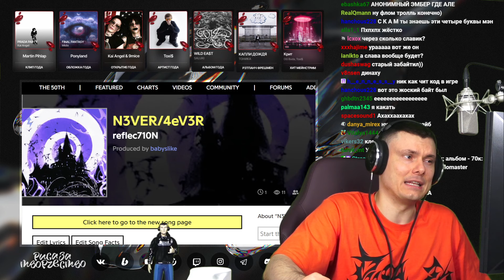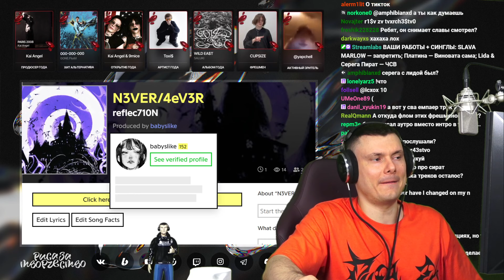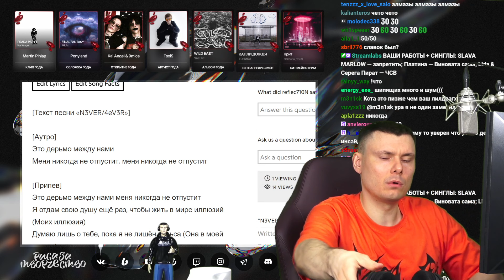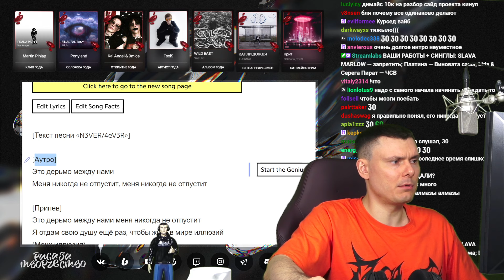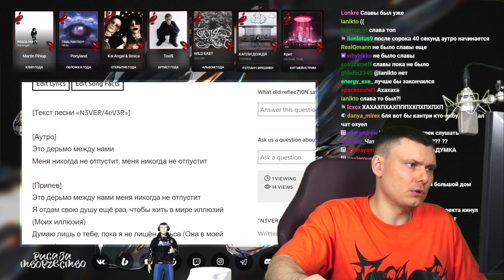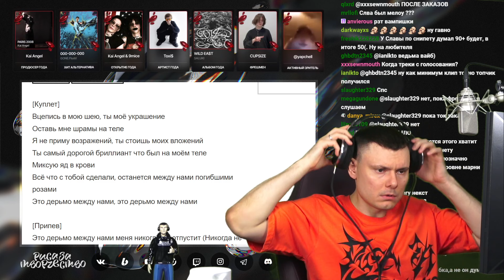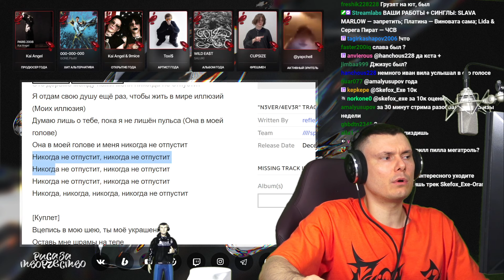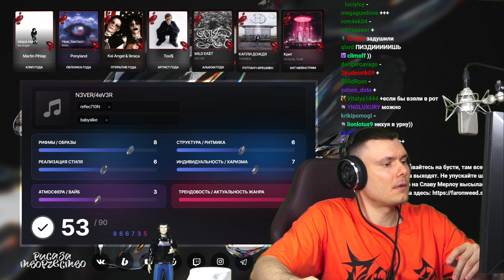reflec710N - n3VER/4eV3R | Реакция и разбор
Разбор трека reflec710N - n3VER/4eV3R от "Риса за Творчество" (Реакция)